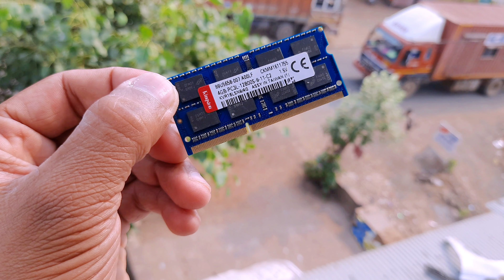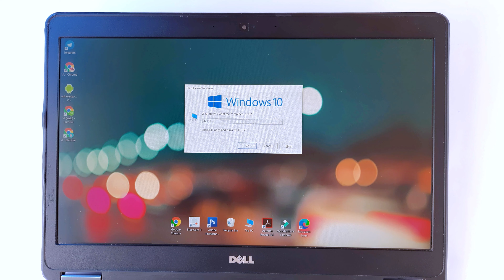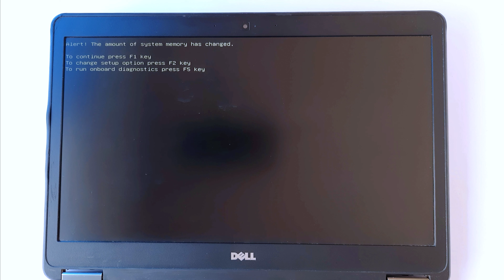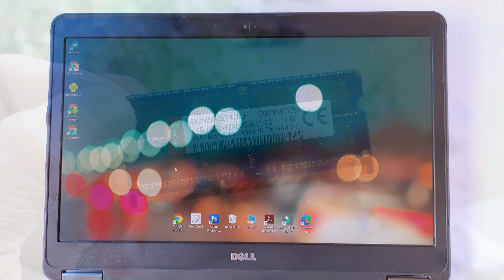How to Upgrade Ram on Laptop || Laptop Ram Upgrade Guide Hindi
In this video we will know that How to Upgrade Ram on Laptop  || We will see full guide of upgrading ram on laptop.
In video the Pricing of 8Gb Ram is shown wrong By Mistake. The Right Pricing is Between 3k to 4k rupees.

4GB DDR3 RAM
Simmtronics 4GB DDR3 Laptop RAM 1333 MHz

Mente DDR3 4GB 1333 MHZ

4GB DDR4 RAM
      Crucial Basics 4GB DDR4 1.2v 2666Mhz

8GB DDR3 RAM
ADATA Premier Series 8GB DDR3L 1600Mhz

8GB DDR4 RAM
Crucial Basics 8GB DDR4 2666Mhz

My Other Videos links are :

How to Install windows 7 in VirtualBox step by step full Tutorial | What is VirtualBox | VirtualBox :

Redmi Note 8 pro vs Realme X Speedtest | Redmi Note 8 pro| Realme X | Camera comparison:

How to Unlock Pattern/password by hard Reset on any Samsung device |Remove Pattern Lock | Hard reset:

Artist:  Julius Dreisig, Zeus X Crona
Licensed to YouTube:  AEI (on behalf of NCS); ASCAP Featherstone
by:  Music (publishing), and 11 Music Rights Societies